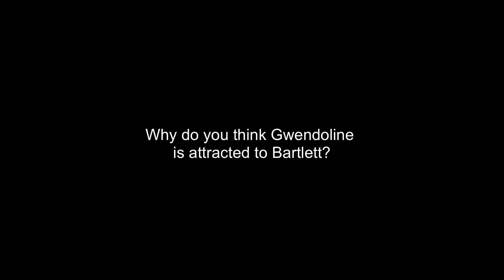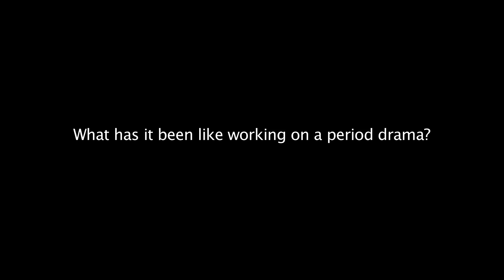Anna Torv's Interview | Deadline Gallipoli | Drama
Sam Worthington, Hugh Dancy, Rachel Griffiths, Bryan Brown, Anna Torv and Charles Dance feature in the star-studded re-telling of one of Australia's defining moments of the 20th century.

'Deadline Gallipoli' explores the origin of the Gallipoli legend from the point of view of war correspondents Charles Bean, Ellis Ashmead-Bartlett, Phillip Schuler and Keith Murdoch, who lived through the campaign and bore witness to the extraordinary events that unfolded during World War I on the shores of Gallipoli in 1915.